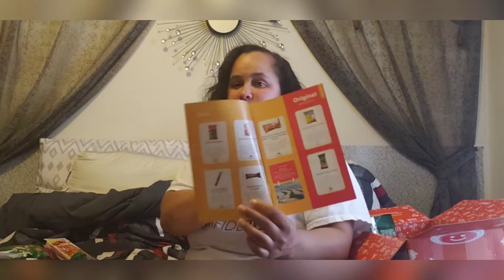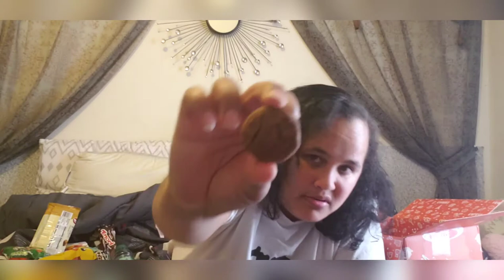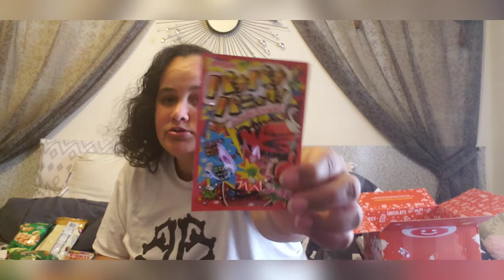Munchpak September 2020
There is a link below for $5 off your first Munchpak box. Also follow me on all social media accounts which is also listed down below.